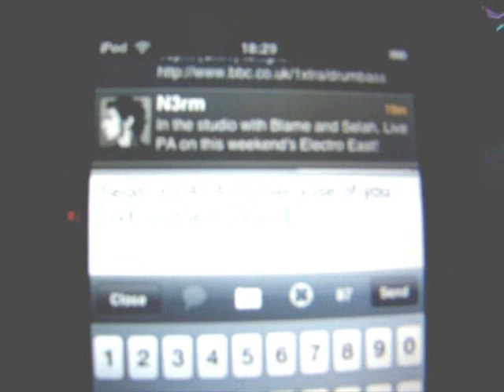Blame feat Selah - Because of You LIVE!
Performed live on my weekly Asian Network radio show, Electro East. Blame came in to do a guest mix and bought Selah along for an exclusive live PA. It's nice hearing your name in a big tune I tell you! Filmed and edited by production dappa-don Reju with a cameo by D-Boy.